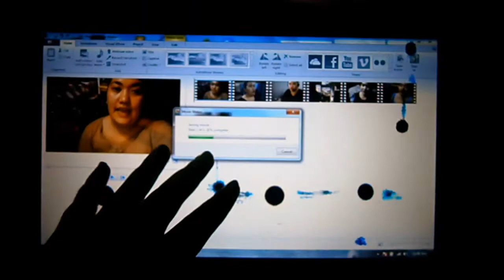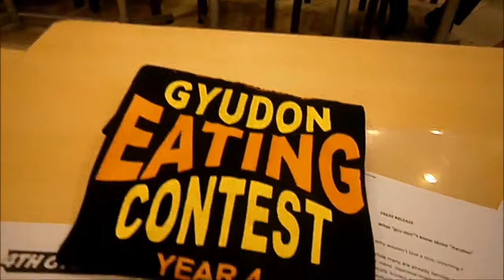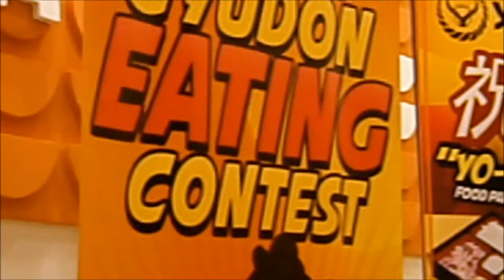Gyudon Eating Contest March 5 2014